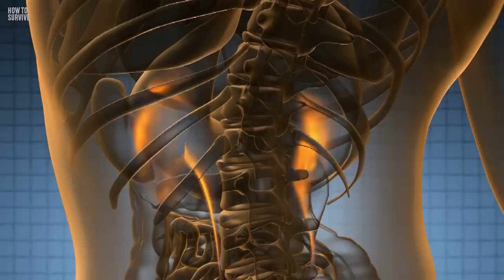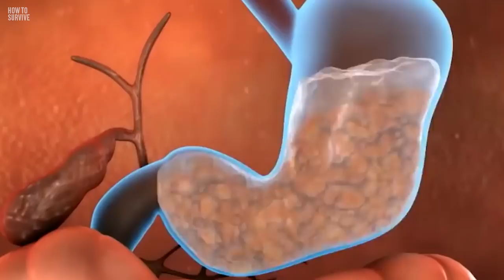How to Survive Only on Water for a Week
Your whale-watching experience took a dark turn. The last thing you remember is that your boat capsized and you woke up alone on this god-forsaken island. You can’t see any food sources around you and the guided tours only leave on the weekends. Why could eating too much after this kill you? How could you desalinate seawater? And could a sock save your life?

00:00 How to Survive Only on Water for a Week
01:20 Use Your Clothing
01:59 Drink Fish
02:23 Desalinate Seawater
03:20 Use the Sun
03:54 Eat Slow